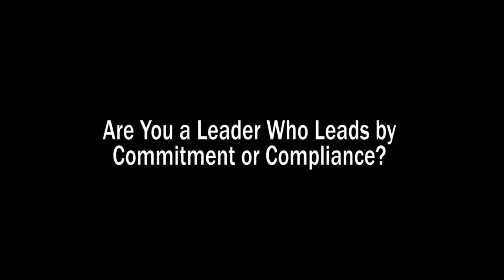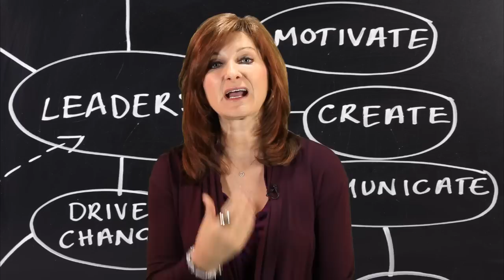Are You a Leader Who Leads by Commitment or Compliance? Leadership Consultant Cheryl Cran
Do you lead by commitment or compliance? Are you able to gain supporters as you drive change forward? If you find your team resisting or  defending you may have created a team that are compliant but not committed. Teams of committed and engaged people create business growth and innovation.